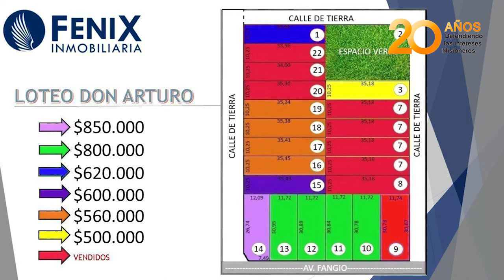Fenix Inmobiliaria 08